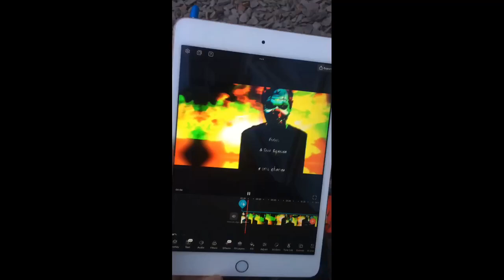Focus - A True Riparian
Created by @JamesGormleyMusic
Produced by J.I.C @SumMadDelRecords

You berate me
For my reaction
You erase me
For no distraction
Now you’ve fallen
With no mementos
Now it’s over

Be a Man now
And cry your eyes out
Watch a box set
With the lights out
Now you’re falling
With no mementos
Now it’s over

We die tonight
We’re dying light

We die tonight
We’re dying light

2x

Play along
F / C / A# repeat.
(Throw in a quick C after that A#)